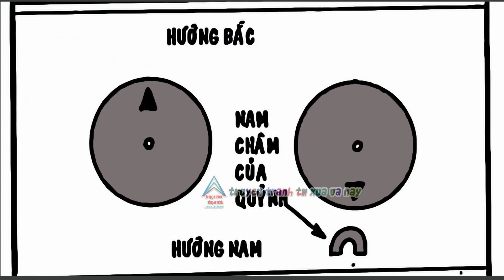Trạng Quỷnh I Tập 180 I Bản màu giới hạn ( Bản đẹp ) @Truyen tranh TM xua va nay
Khuyến khích các bạn nếu có điều kiện nên mua truyện gốc để ủng hộ tác giả cũng như có thể trải nghiệm 100% tập truyện nhé...
Trạng Quỷnh I Tập 180 I Bản màu giới hạn ( Bản đẹp ) : Bắt Cóc Nhân Tài @Truyen tranh TM xua va nay
👦🏻👑 Tranh và lời : Họa Sĩ Kim Khánh
👦🏻👉 Nhà Xuất bản : Đồng Nai

👉 Lưu ý: Mọi hành vi sao chép sẽ bị đánh bản quyền và report.